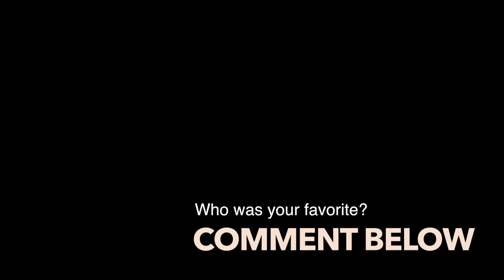FRIENDS TRY TO VLOG! For the First Time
I had this idea to travel to Toronto and meet up with some friends and see how they would do if they had to vlog!